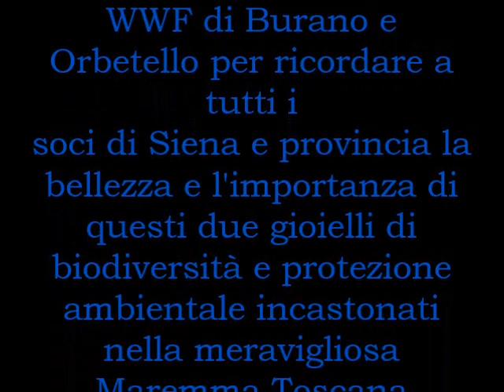Sognando la natura - Oasi WWF di Orbetello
Un viaggio virtuale attraverso le straordinarie immagini di Giovanni Cappelli e Fabio Cianchi nell'oasi WWF di Orbetello. Vediamo insieme le più belle, curiose, rare specie che popolano le zone umide, il lago, i canneti e i molti ambienti di uno dei più importanti siti naturalistici di tutta l'Italia tirrenica. Un'oasi unica nel suo genere, punto focale per gli uccelli migratori e paradiso dell'osservazione ornitologica.